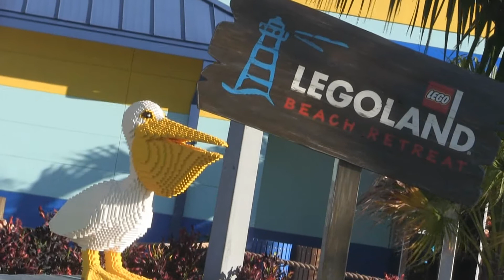Lighting of Legoland Florida Beach Retreat Lighthouse